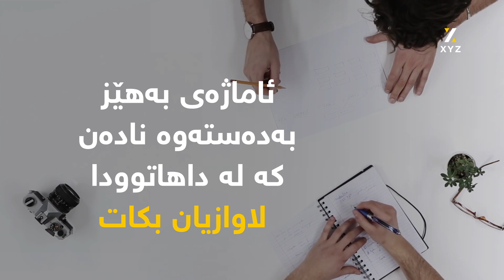ئەو 10 كرداره‌ چین، كه‌ خەڵکانی ژیر ئەنجامی نادەن؟